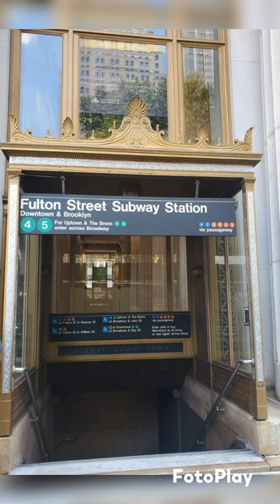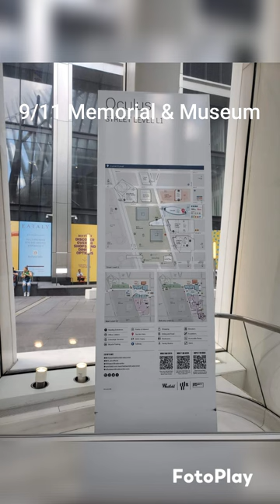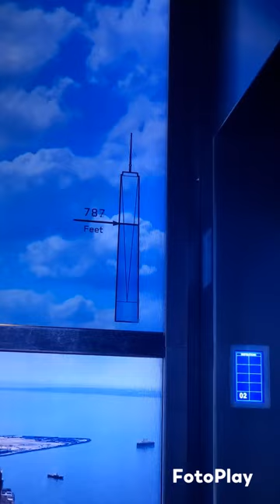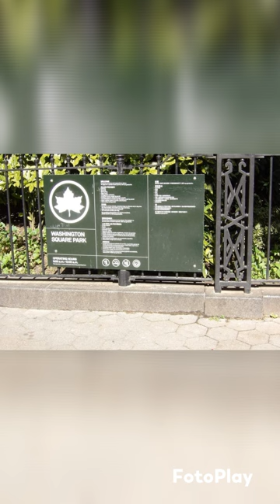New York City Manhattan NYC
Staten Island Ferry free
Little Island  free
Occulus free to enter
9/11 Museum  free
Battery park free
cross the Brooklyn Bridge free
The Observatory around $45 it may vary with time
Greenwich Village Washington square Park free
Walked through Brooklyn,  DUMBO area.
Rode the subway to avoid traffic.